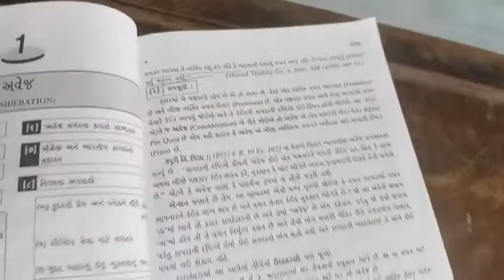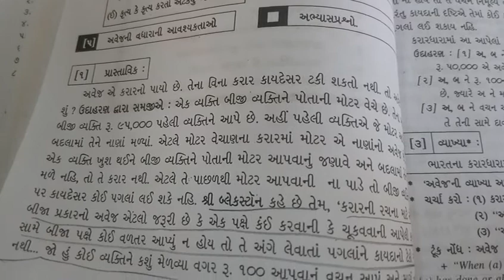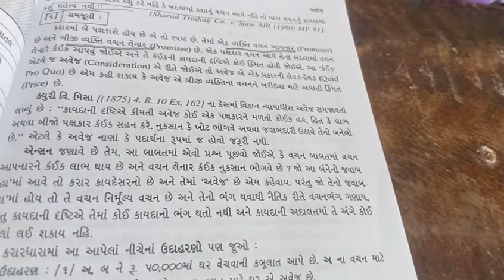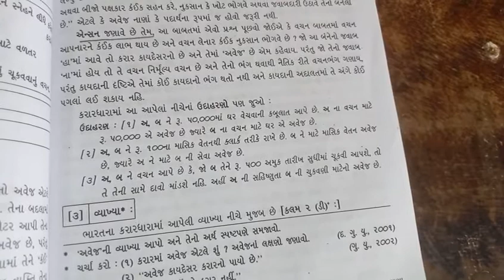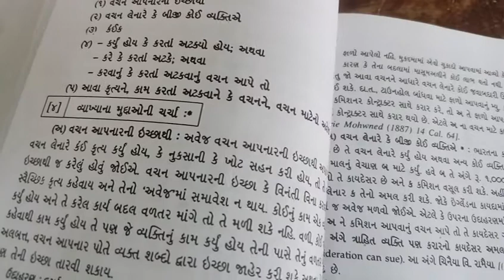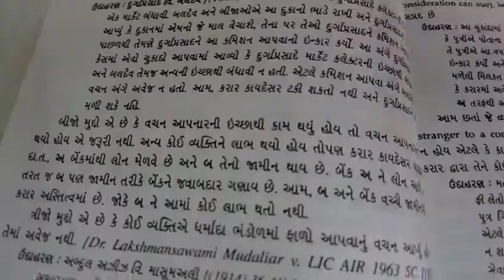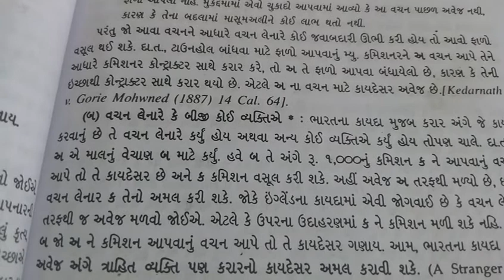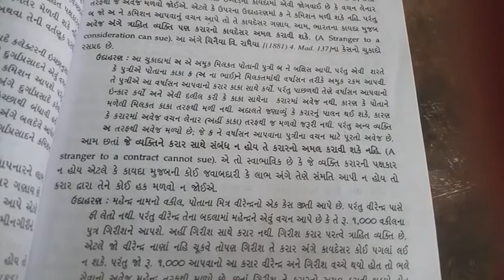B Com 5Guj B Law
Moga Hinalben